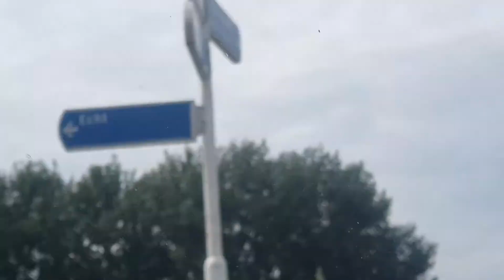Mijn dwarsfluit 15 Tuinconcert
10 juli 2021 - Tuinconcert bij mijn dwarsfluitlerares.
Heel erg leuk om te doen!